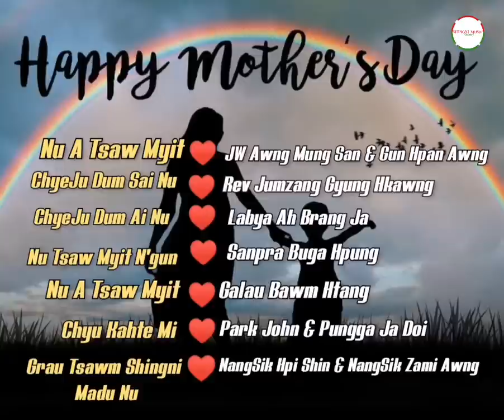Kanu Shakawn Mahkawn - Happy Mother Day (Kachin Mother Song) Original Kanu Mahkawn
Kalang mi bai KanuShakawnMahkawn hpe bai madat hkam sha lu na matu shalai ya dat nngai.